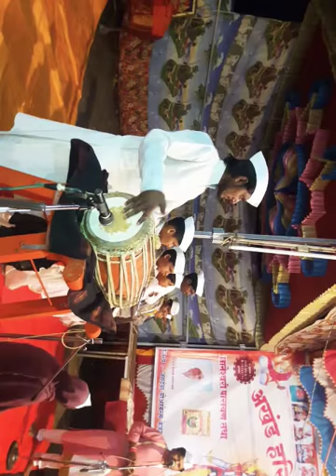भजन सम्राट श्री गुरूवर्य सदानंदजी गुरुजी मगर &भजन सम्राट विष्णु म.कापसे ठाई चाल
ह.भ.प.सोमनाथ महाराज कराळे किर्तन चाल